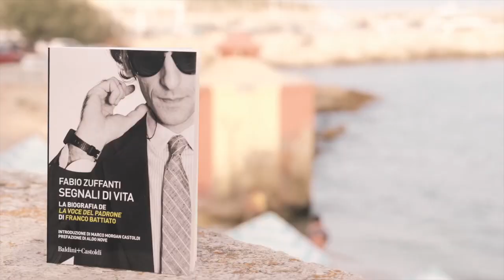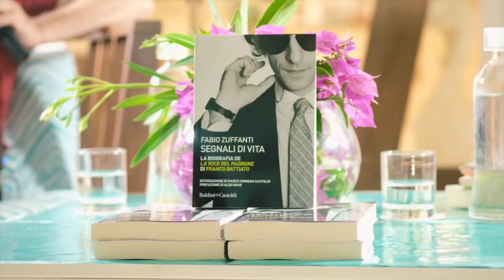Fabio Zuffanti “Segnali di vita” - Liber Libri Estate.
Fabio Zuffanti all’Hotel Terminal - Caroli Hotels
presenta il suo libro “Segnali di vita. La biografia de la voce del padrone di Franco Battiato” edito da Baldini+Castoldi, dialoga con l’autore Mariangela Simone.